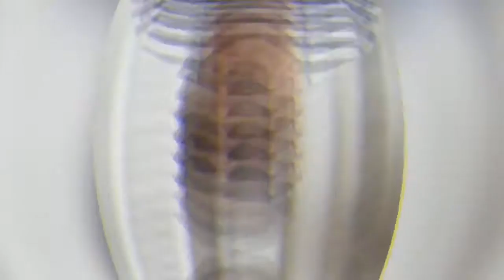Top 30 Sunglasses Brands For Men 2018 - Mens Style 286 - Mens Fashion - For all women